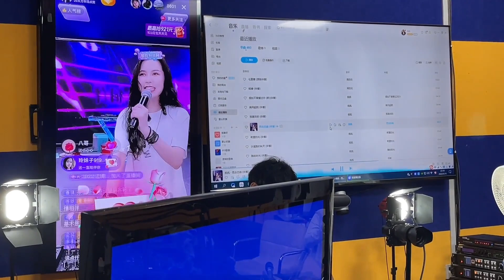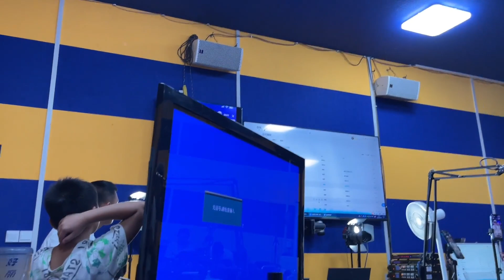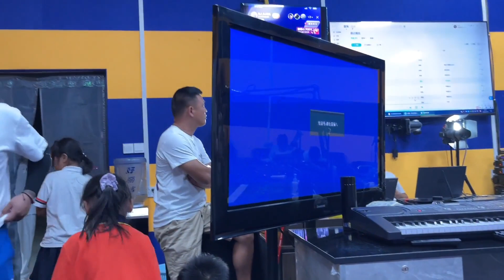枫枫战队919成立周年庆典，超多才艺美女主播，现场相当热闹【大哥爱你们】